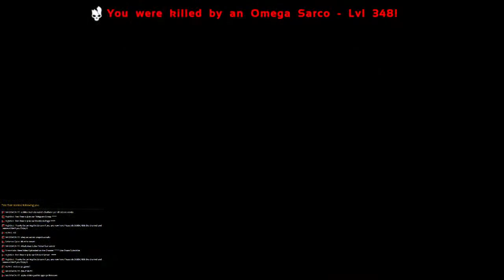🛑 Lets Try Some Ark Primal Fear | Tazer YT tazeryt #1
Hope you Guyz Enjoy, Plz let me know in the comment section down below if you enjoy this video.Leave a like and subscribe to my channel and turn on notification for awesome updates.

YOU CAN SUPPORT CHANNEL  BY:

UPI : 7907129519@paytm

★★★★★ Social Links ★★★★★

1. No profanity please
2. Please do not type in all caps or use excessive emojis.
3. Please be respectful to everyone in the chat.
4. Please do not yell at the Nightbot, OR MODS. Doing so will result in timeouts.
5. Please no politics or religion.
6. No hate speech (racism, homophobia, etc)
7. No Spam & Treat Everyone equally.

★★★★★ Gaming Setup ★★★★★

Processor: AMD Ryzen 5 2600 Six-Core Processor 3.40 GHz
Motherboard : MSI B450 Pro VDH V2
RAM: Corsair Vengence 16GB 2400Mhz DDR4
GPU: MSI Gaming X GeForce GTX 1660 - 6GB GDDR5
Case: Circle CC 281
SMPS : Corsair VS550
CPU Cooler: AMD Wraith Stealth Cooler
Gaming Mouse  : Logitech G300s
Headset : Kotion Each G2000
Internet : Kerala Vision 30 Mbps Up/Down

★★★★★ Music Credits ★★★★★

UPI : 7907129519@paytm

★★★★★ Social Links ★★★★★

★★★★★ Gaming Setup ★★★★★

SMPS : Corsair VS550
Internet : Kerala Vision 20 Mbps Up/Down